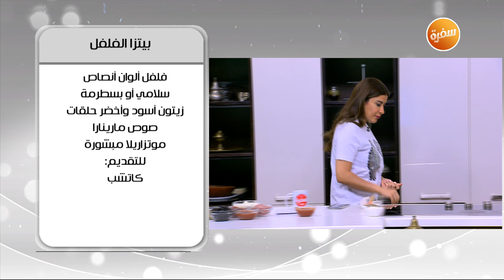بيتزا الفلفل | أميرة شنب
طريقة عمل بيتزا الفلفل مع أميرة شنب في أميرة في المطبخ

المقادير:
فلفل ألوان أنصاف
سلامي أو بسطرمة
زيتون أسود وأخضر حلقات
صوص مارينارا
موتزاريلا مبشورة
للتقديم: كاتشاب

طريقة التحضير:
يرص الفلفل الألوان في صينية فرن
ترص طبقة من الصلصة
يضاف السلامي، الزيتون والجبنة ثم الموتزاريلا
توضع الصينية في الفرن